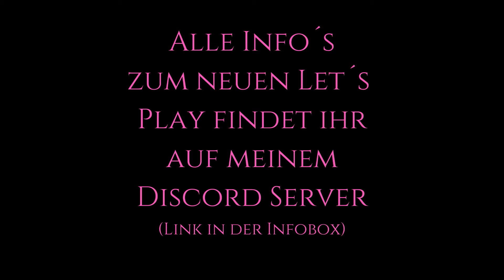💅Girls Club Challenge - Vorstellung der Charaktere I Intro I Lunethra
Willkommen zu meiner neuen Challenge - der Girl´s Club Challenge.
Jetzt wird es wild, denn die vier Charaktere könnten nicht unterschiedlicher sein. Alle Infos zur Challenge findet ihr auf meinem Discord Server. Fühlt euch frei zu kommentieren, denn IHR könnt das Let´s Play aktiv mitgestalten und für viel Trouble sorgen!

♡Über Feedback freue ich mich sehr, schließlich soll es euch ja auch gefallen! Klickt gern auf den Abo-Button, um keine Uploads mehr zu verpassen!
♡Ladet erstellte Sims und Grundstücke/ Häuser gerne in der Galerie unter dem Lunethra hoch